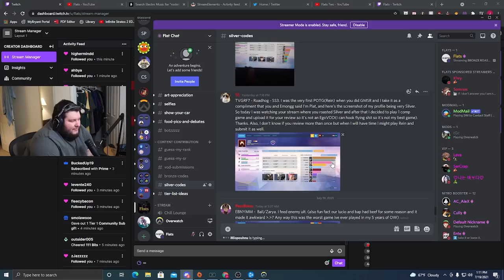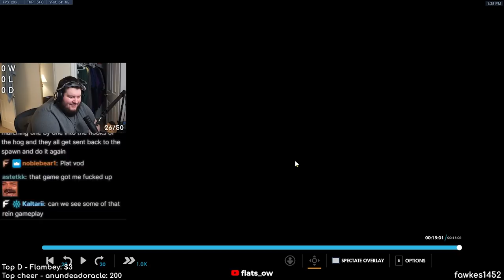I spectated a silver roadhog who hit all his hooks